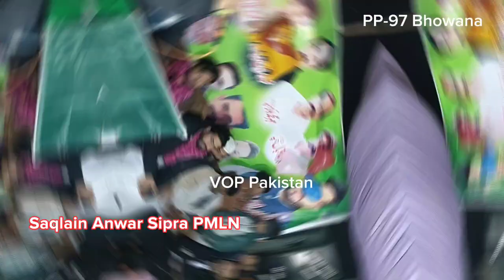Mehr Muhammad Saqlain Anwar Sipra l Election 2024 l Lal Chowke Bhowana l Cornor Meting l PP-97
حقا ئق جا ننے کے لئے ،سچ جا ننے کے لئے وزٹ کر یں صر ف نیو ز ٹو ڈاے
Youtube Channel  Today News   Aaj Bhowana
Admin Syed Waqar Hussain Zaidi  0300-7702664
Editor Cameraman : Mohsin Raza
Camera Man : Zaher Abbas Zargar
main bazar aal e imran chowke bhowana chiniot